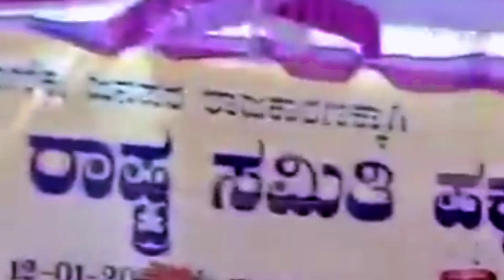ಮುಖ್ಯಮಂತ್ರಿಗಳೇ ತಾಕತ್ತಿದ್ದರೆ ಮಧ್ಯ ನಿಷೇಧಿಸಿ , KRS PARTY